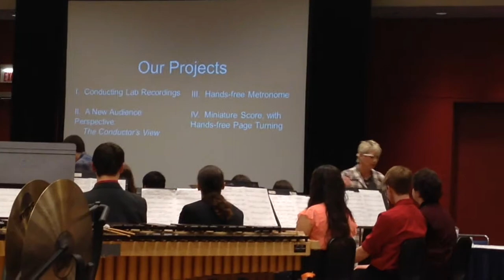Midwest Clinic Rehearsal Lab- Cynthia Johnston Turner